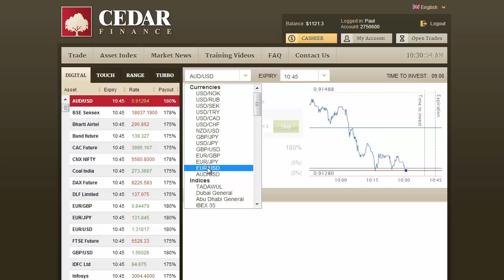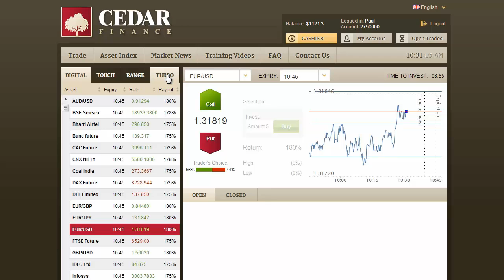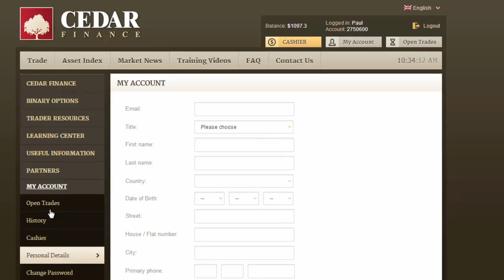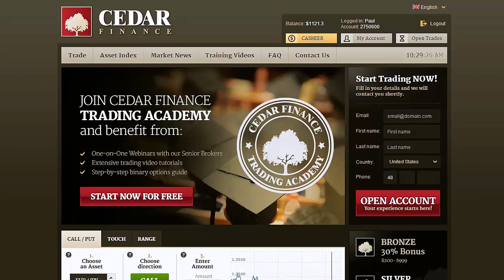How Can I Make Money Fast - How Can I Make Extra Money Online - Make Money Online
-- Start Making Money Every 60 Seconds Right NOW !

The power of the Internet has built making money online rather easy. Despite the fact that some exertion is needed to begin making money, it is absolutely not as tough as persons believe. If you browse the Internet for just a number of minutes, you would discover it flooded with apparently helpful remedies on how to make money online effortlessly. A nearer inspection would demonstrate that most of these 'solutions' are not as helpful as they appear, or are total frauds. This is the motive for quite a few people today to feel discouraged about seeking to gain an profits online. how can i make money fast

The real truth is that there are true methods to make money on the Internet easily. The issue is that they are a minor hard to locate between all the lies and cons propagated online, but that is no for a longer period an concern since you can find out how to make cash online quick ideal below. Let's choose a glimpse at these effortless approaches proper away:

Binary options trading is one of the most up-to-date strategies of making cash online easily and quickly. It obtained acceptance ever since its introduction 3 decades ago. A binary option is, only put, a money deal exactly where a trader can make money by predicting no matter if a fiscal asset would go up or down in the foreseeable future. In this situation, the trader would be you and the economical property could be the marketplace price tag of significant businesses or commodities (gold, silver and oil), the benefit of big currency trade costs, this sort of as the Euro and US greenback, or the value of a stock industry index, like NASDAQ in the US. You have only two selections to pick from, so your prospects of acquiring income are 50/50. If you follow the market place shut enough, your prospects would improve even extra. how can i make money fast

You can get started out with binary options trading by signing up with an online brokerage supplying this investing facility. Some brokerages would offer binary options trading for free of charge, though other folks would charge a modest original volume to get commenced. how can i make money fast